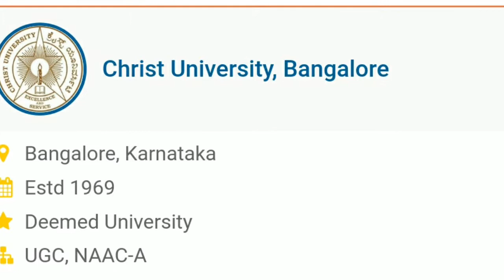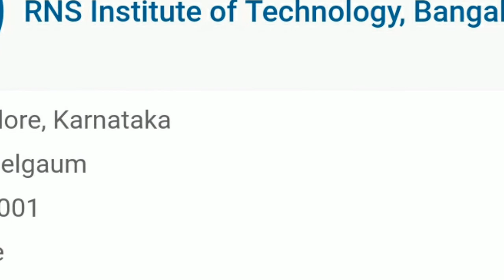Top engineering colleges in Bangalore free admissions|| No donation||2018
Top engineering colleges in Bangalore no donation direct admission(free admissions ) only colleges free all colleges
And top rankings colleges hurry up to admission..